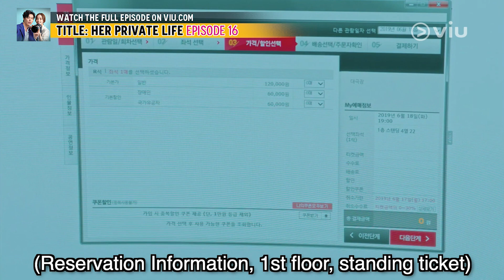Relationship Goals (Her Private Life EP 16 w/ Eng Subs)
✨ Download the Viu app through the Play Store or App Store and enjoy your favorite Korean dramas and shows!

The Best of Online Korean Entertainment.
Enjoy a wide variety of the latest dramas & variety shows here!